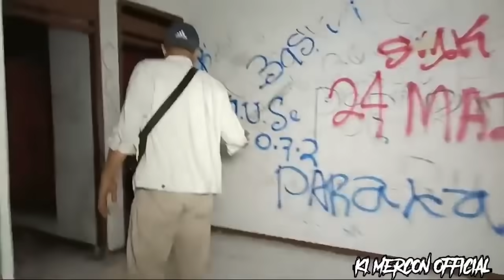BAKUL BAKUL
BAKUL